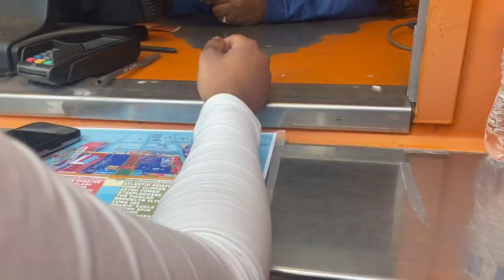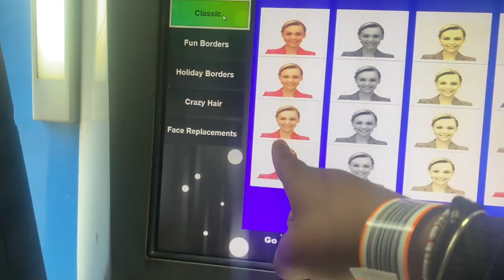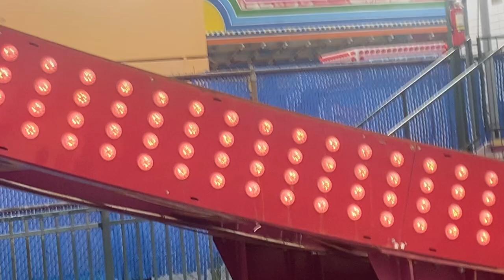Coney Island Vlog + Grwm | spend the day with me | it’s Oriana